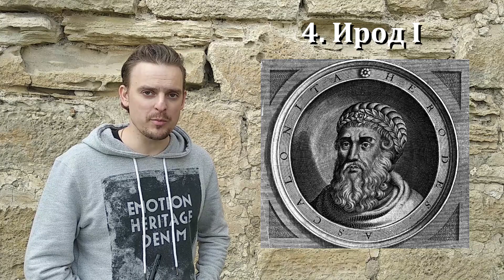7 интересных фактов об Идумее //7 interesting facts about Idoma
Идумея (Эдом, Едом, Сеир) - малоизвестная историческая область древнего Израиля (сегодня Иордания), о которой стоит рассказать.  Некогда богатое и влиятельное государство на юге современного Израиля, основоположником которого является Исав, продавший своему брату Иакову право первородства за чечевичную похлебку. Земля о которой все забыли - родина Ирода Великого. Кроме того, на территории древней Идумеи (ныне Иордания) находится одно из семи новых чудес света - город Петра (Petra), потому Петра и вошла в 7 интересных фактов об этой стране.
Для разовых пожертвований:
На карту (VISA): 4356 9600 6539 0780